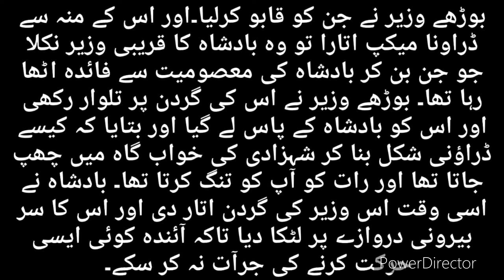Story Of Badshah And Shehzadi | Urdu/Hindi Amazing kahani | Best Moral Story | Bold Kahani | BSH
I provide you moral Stories in urdu daily basis, And also Emotional Stories, Moral Stories in Hindi, Sabaq amoza kahani, Hindi kahanian and much more..
Romantic novels, Romantic Stories, Sachi Kahani, and much more

I declare that all sideshow to me. Photos all are taken from Google Images search and using the advanced image search options. We do not mean to vicitmize anybody emotionally.

Note: Copyright Disclaimer Under Section 107 of the copyright Act 1976, allowance is made for ''fair use'' for purposes such as criticism, comment, news reporting, teaching, scholarship, Learning, Motivation and research.